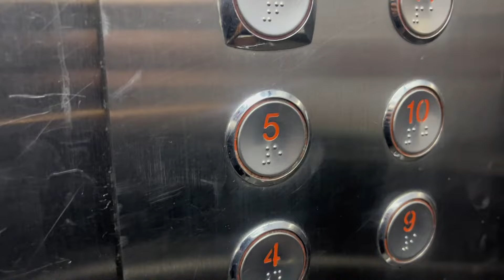【首位対決】モンゴルリーグ1位vs2位の対決が激熱すぎた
産まれて3か月で鼻くそほじってました、どうもマキモです。

これからBIGになるので応援よろしくお願いします！

～海外からJリーガーになるまでの過程を発信〜

▼簡単な経歴
・2012年、サンフレッチェ広島ジュニアに所属
・2014年、KELT FCでクラブユース全国大会出場
・2016年、広島県選抜としてヨーロッパへ行く
・2017年、広島観音高校でインターハイ全国大会出場（ベスト16）
　　　　　インターハイ、選手権共に優秀選手に選ばれる
・2021年、びわこ成蹊スポーツ大学で全国大会に出場（ベスト16）
・2022年、日本でプロになれず、海外チャレンジを決意。マルタへ渡航
・2022年6月、YouTubeチャンネルをスタート。サッカーVlogを中心に投稿中。
・2023年1月、フィンランドに渡航しついにプロ契約を勝ち取る
・2023年11月、フィンランドチームとの契約が終わり帰国
・2024年、FC LISEMに加入しソサイチ全国大会3位になる

→現在、アメリカでのステップアップに挑戦中‼

▼出演している男：マキモ